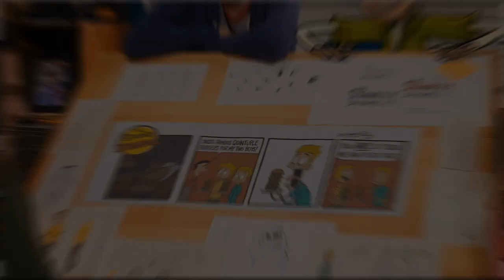The Stanley Grades | The Stanley Dynamic | KEEP IT WEIRD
Larry and Luke must reevaluate their sense of self when they receive unexpected results on their report cards.